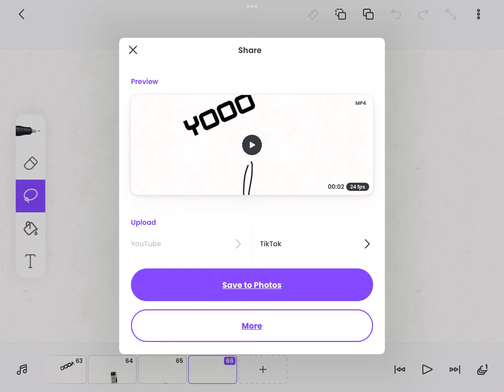Me uploading flipaclip video on youtube